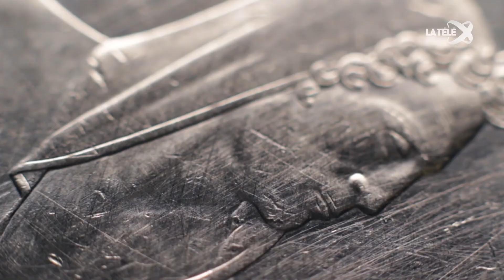Votre argent | La Télé | Chômage et Prévoyance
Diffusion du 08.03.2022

Qu’en est-il de la prévoyance vieillesse? Antony Salvi expliquera dans l’émission Votre Argent sur La Télé quelles sont les répercussions du chômage partiel sur la prévoyance vieillesse et ce qu’il advient de l’assurance en cas de chômage.